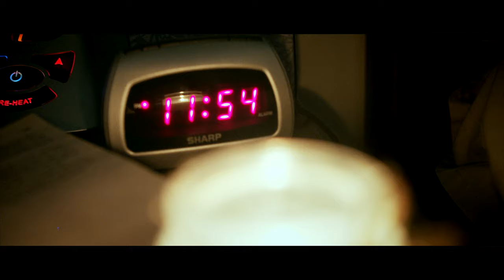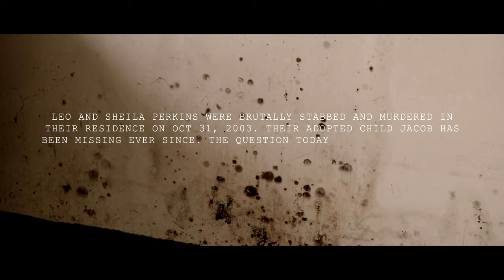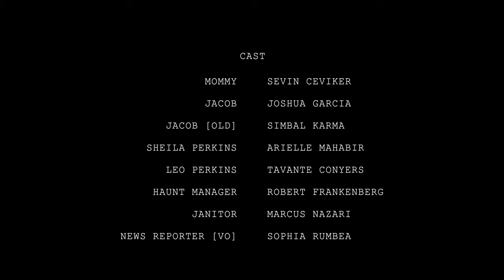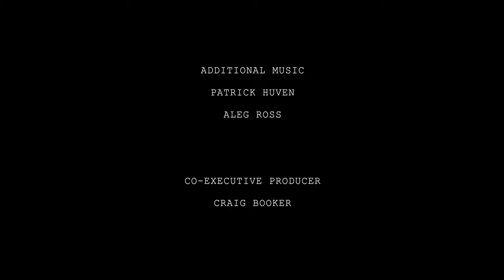MOMMY (2021) | AWARD WINNING HORROR SHORT FILM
On Halloween Jacob Black, a ten year old adopted son, visits a haunted house on his birthday. Locked inside the house resides a centuries old demon.

Producers - Simbal Karma & Imran Vasanwala
Co-Executive Producer - Craig Booker
Executive Producer - Captain Good

Cast - Joshua Garcia, Sevin Ceviker, Tavante Conyers, Arielle Mahabir, Marcus Nazario, Simbal Karma, Sophia Rumbea

Director - Simbal Karma
AD - Karley Krouppa
DP - Ahsan Hassan
Sound - Leopoldo Ruiz
Gaffer - Imran Vasanwala
Editor - Imran Vasanwala
Colorist - Pawel Kujszczyk
VFX - Tatiana Lopez
Music & Sound Design - Joe Hodgin
Additional Music - Patrick Huven
Costume Design - Karley Krouppa
Makeup - Angelina Chase & Danielle Francis